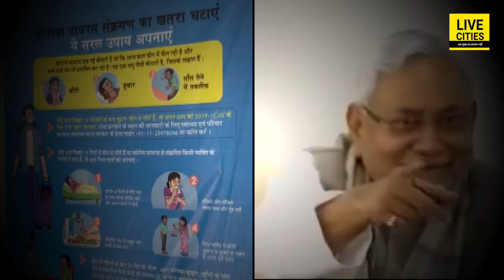Bihar के लोगों को अभी घबराने की जरुरत नहीं, सब ठीक है, बस ये काम कीजिए अभी | LiveCities